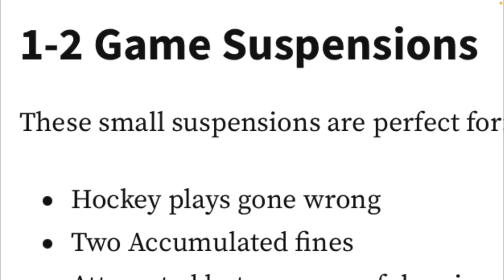Clifton launches into Palmieri: Tough Call Suspension recommendation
Conor Clifton of the Boston Bruins left his feet to hit Kyle Palmieri of the New York Islanders in game 5 of their second round series. No penalty was called on the play but it’s a bad habit that needs to be addressed.